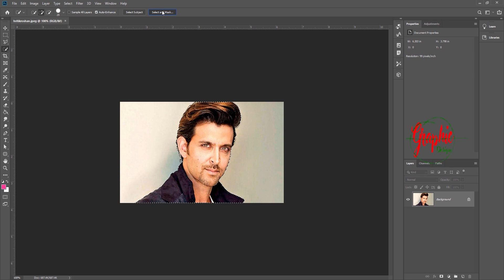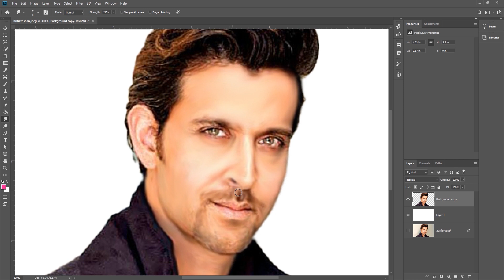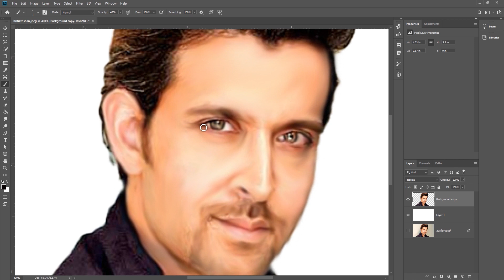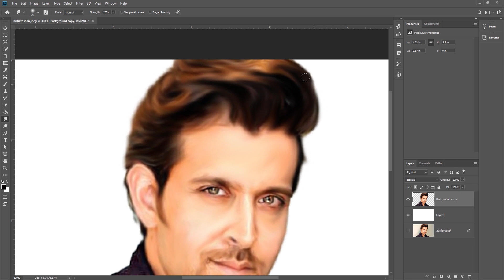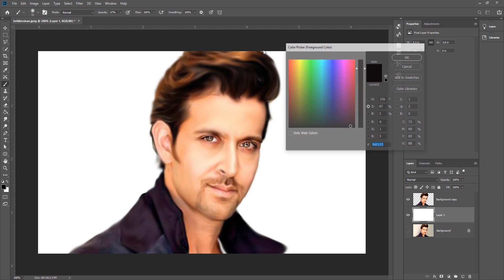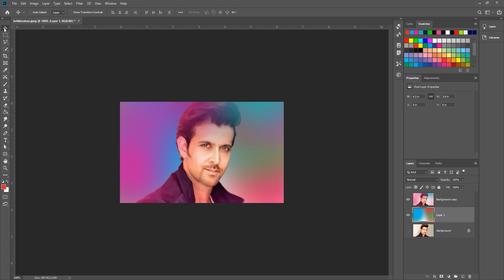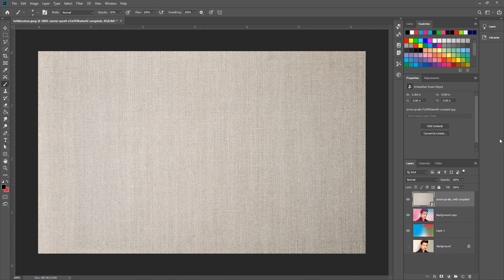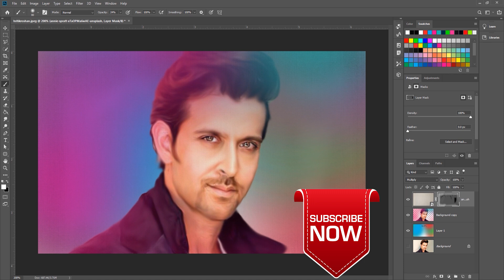Digital painting | smudge painting | oil painting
In this photoshop tutorial, you will learn how to make the digital painting in photoshop, after watching this you will be able to understand the digital or smudge or oil paint.
guys this is easy and the best technique I am just making this tutorial little firster for saving the time and sometimes using the tool roughly at the end of the video you will get an idea and accordingly you can adjust the image.

If this video will be helpful then please help us by clicking the like button and for more update press the subscribe icon and don't forget the hit the bell icon.